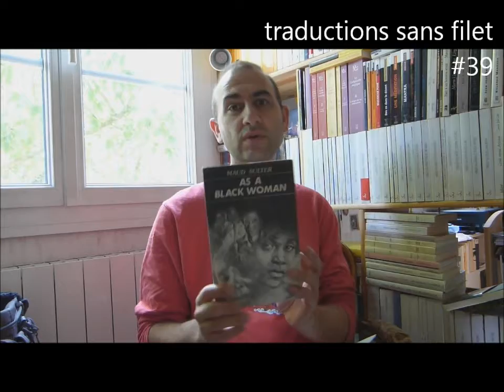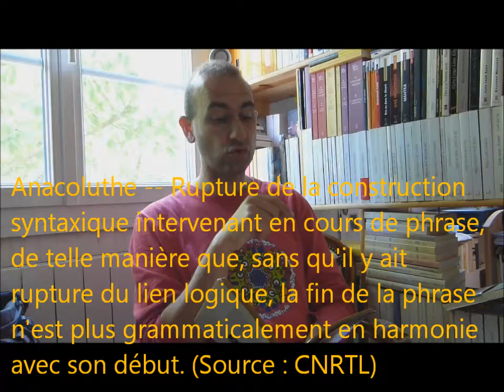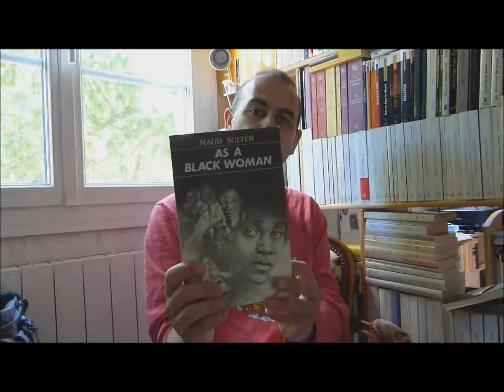Pour et après Orlando, un poème de Maud Sulter